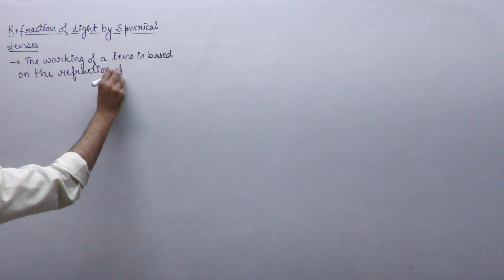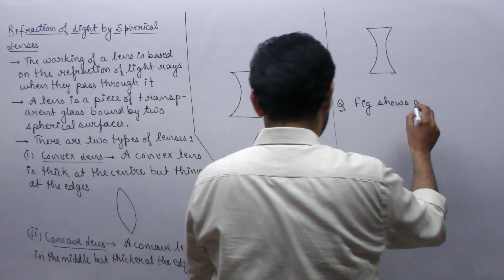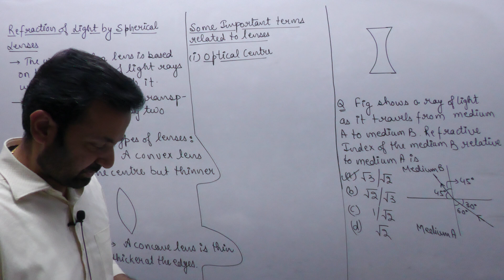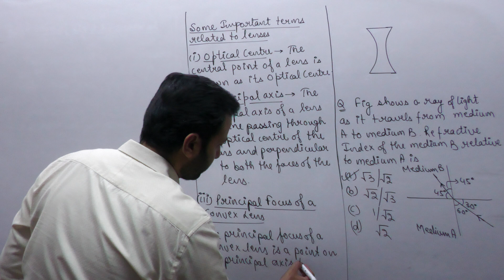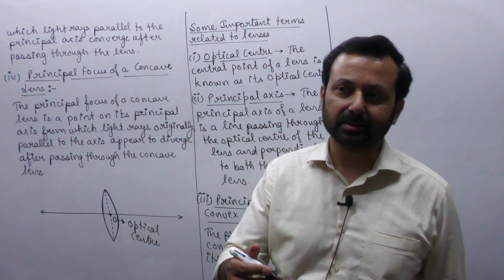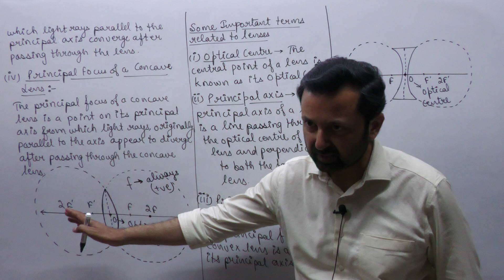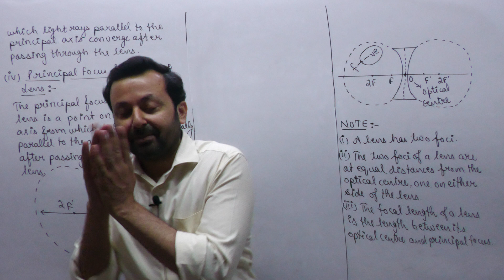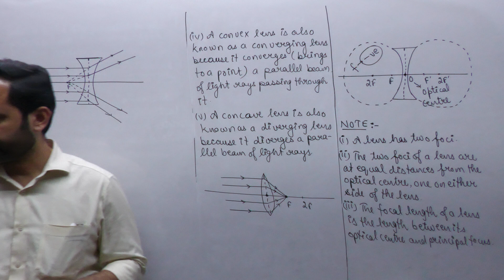Class XB (2023) Physics 5th May, 22 (Light)